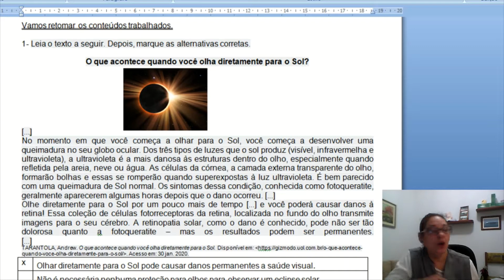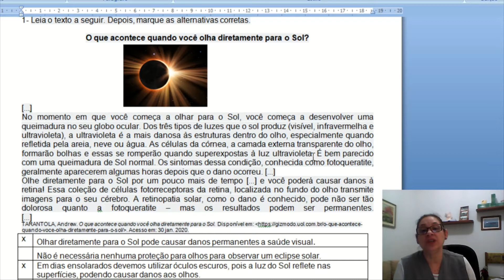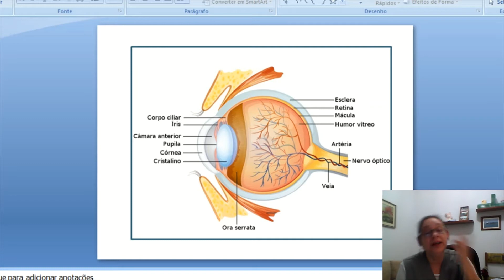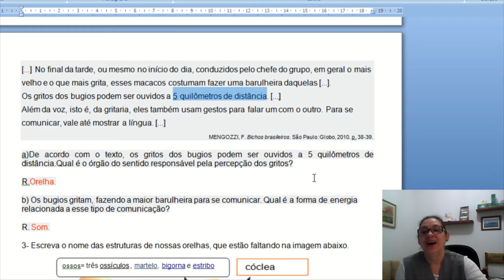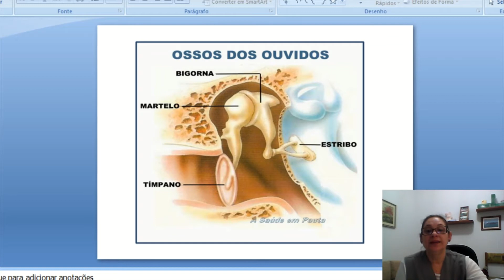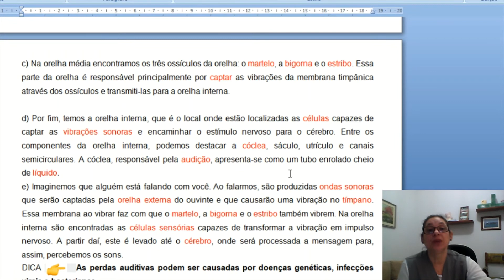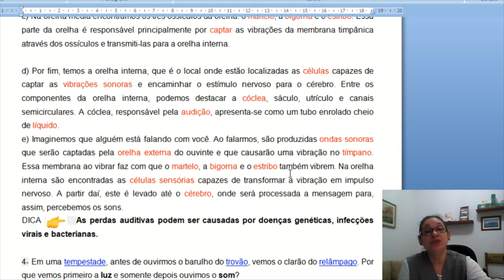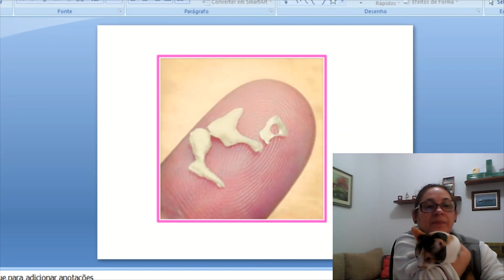3º Ano Aula de Ciências 17/07 Professora Bernardete